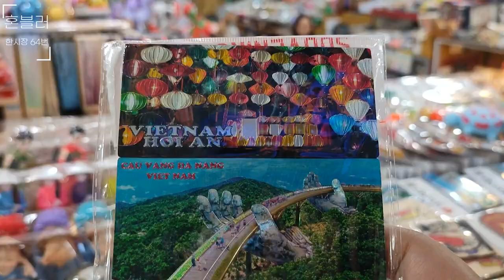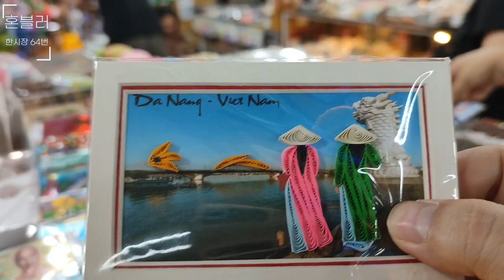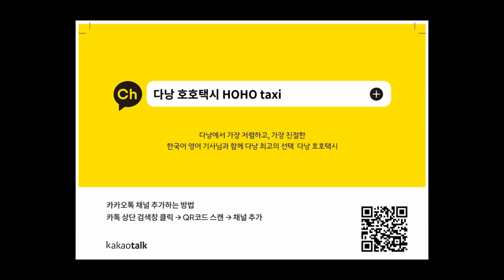베트남 다낭 한시장 / 정직한 가게 시리즈 3편 / 한국 사람들은 전혀 모르는 기념품 가게와 가격 정보 총정리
다낭 한시장 찐 정보 시리즈 유투브

호호택시!!!

- 3년이상 검증으로 인성이 믿을 수 있는 기사님들로만 구성.